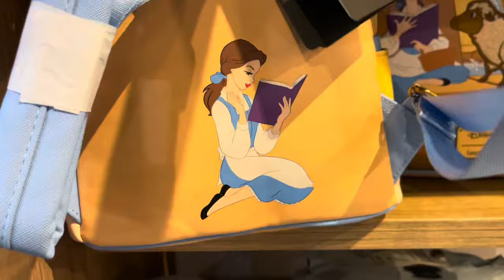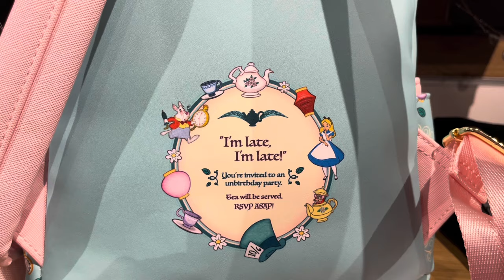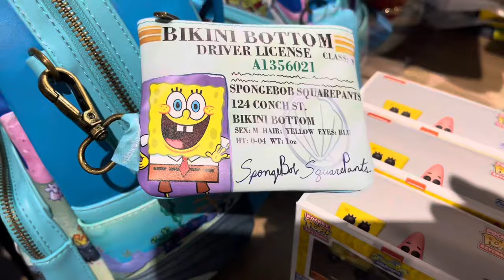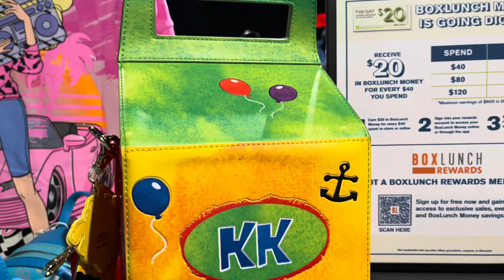New! Loungefly Mini Backpacks/Disney Bags inside Boxlunch